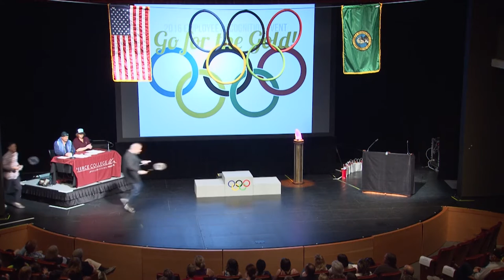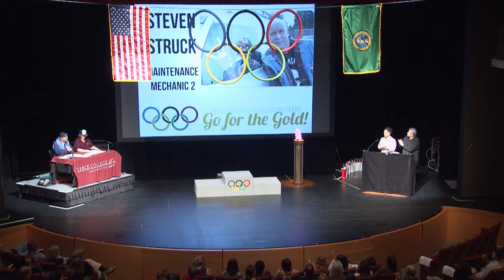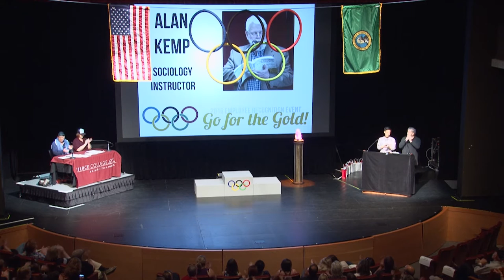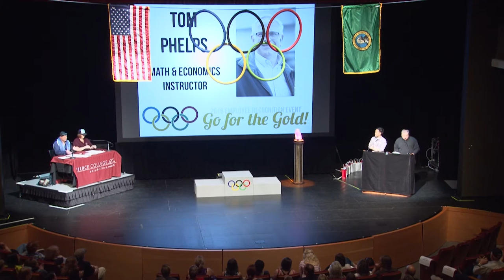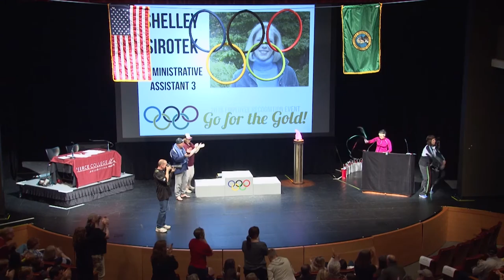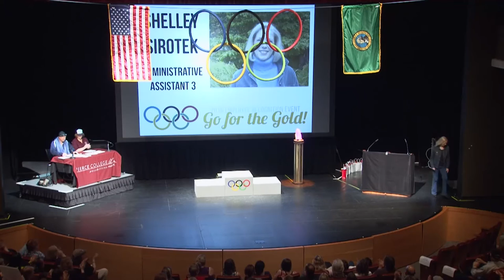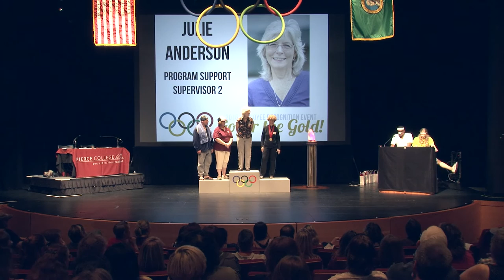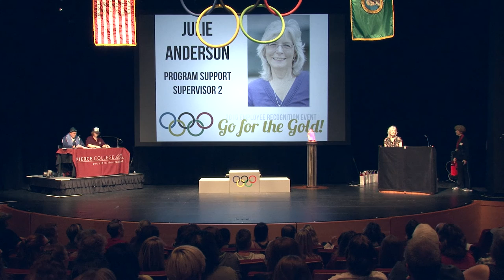ERE 2016 25-45yr Recognition